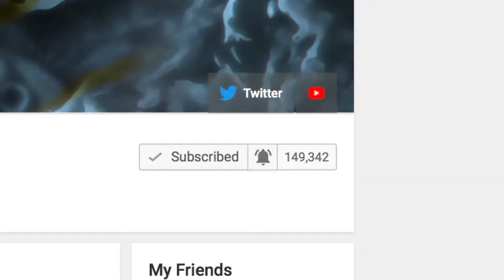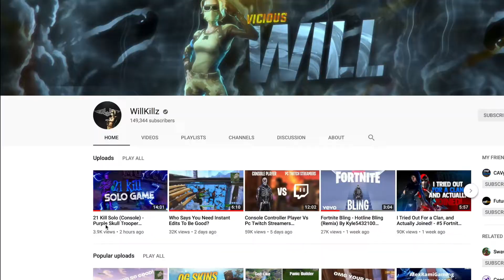GETTING IN A 1v1 with WillKillz! (Fortnite Battle Royale) ''Build Battle"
This is a video on me finding Will Killz in a game and getting in a 1v1 with him, Hope You Guys Enjoy!

Like and
For More!